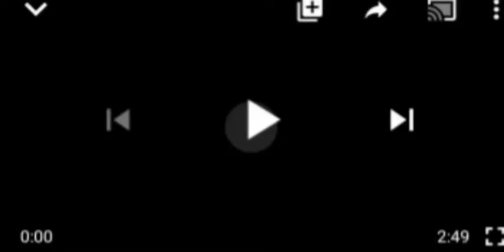THERE WAS AGREEMENT BUHARI WILL HAND OVER TO TINUBU - EX CPC CHAIR, HANGA.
Buhari,Bola Tinubu# APC# Ex- CPC Chair Hanga